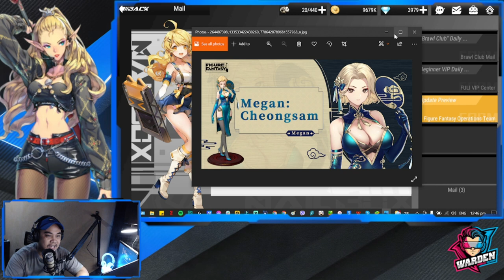[Figure Fantasy] NEW UPDATE! | New Skin: Megan | Dec 10, 2021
Episode 349: New Update, New Events and New Skin available on Dec 10!